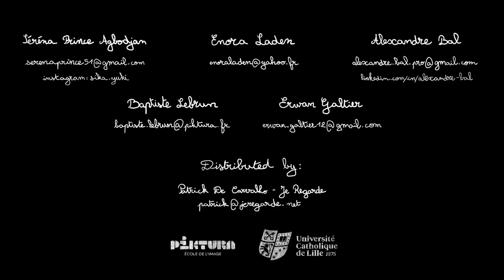Cat' Interview | 3rd year | Trailer | 2023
Length : 5 min 54s

3rd year students 2D short movie directed by Enora Laden, Baptiste Lebrun, Séréna Prince, Erwan Galtier, Alexandre Bal.

Lucas, a very creative little boy, decides to interview his kitten called Cahuète he rescued a month earlier in the street. However, the cat always does what he wants and avoids the boy’s questions. Lucas, very insistent, ends up angering Cahuète.

Sound design by Baptiste Lebrun
Mix by Christian Cartier

Patrick De Carvalho | Je Regarde

Piktura | Roubaix | 2024